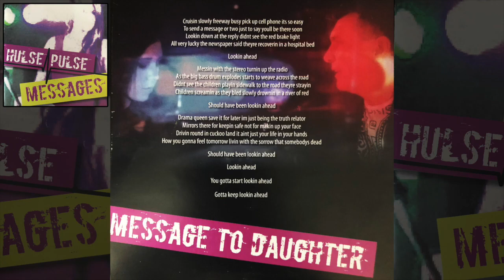Message To Daughter - Hulse Pulse